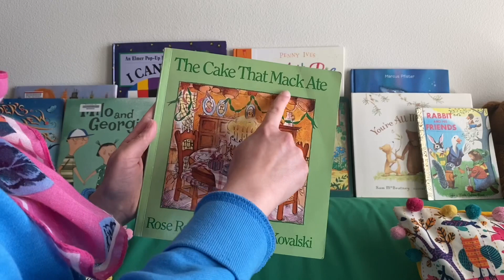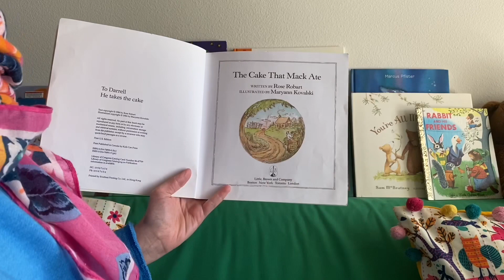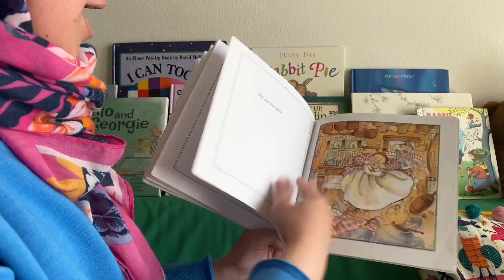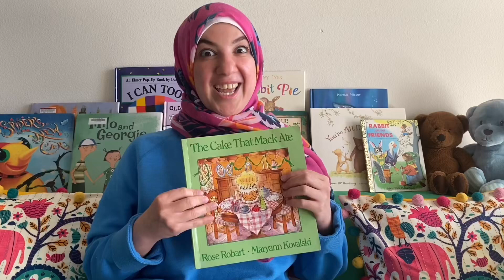The Cake That Mack Ate by Rose Robart- Story time by Amani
A cumulative tale about a special cake!